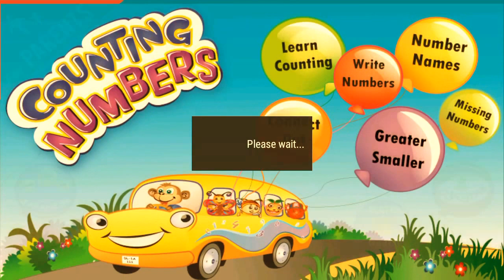Learn numbers counting numbers for kids for children FREE app ios Educational game play Math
Kids Math Count Numbers Game extremely useful, free, educational app for kids. This app connects the dots for children to form their knowledge of the world when it comes to counting the numbers, the game offers the "missing number" as a useful aid for training account, larger and smaller numbers, counting amount.

Kids Math Count Numbers Game чрезвычайно полезное, бесплатное, образовательное приложение для детей. Это приложение соединяет точки для детей, чтобы сформировать их мир знаний, когда дело доходит до счёта чисел, предлагает игру "пропущенные числа" в качестве полезной помощи для обучения счёту, большие и меньшие числа, подсчет суммы.